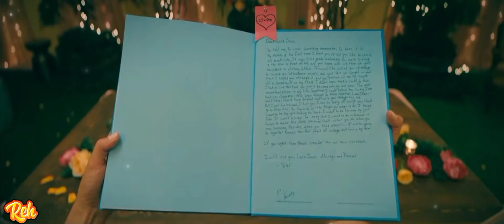It's You - Ali Gatie 💕 Peter e Lara Jean ("PS:Ainda te Amo" e "Agora e Para Sempre")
A continuação  do romance teen do filme "Para Todos os garotos que eu já Amei" entre Peter  e Lara Jean❤️